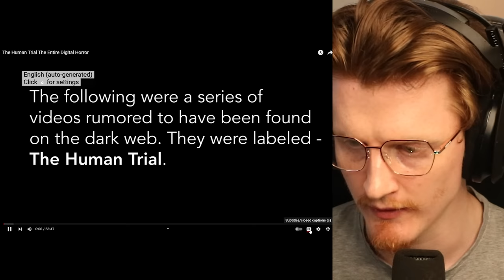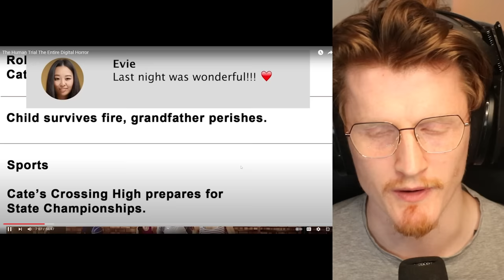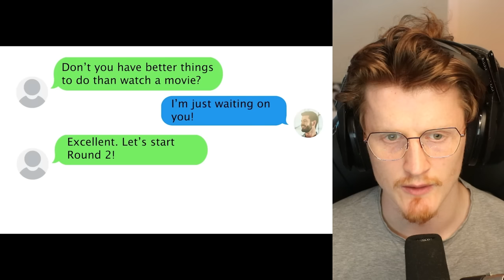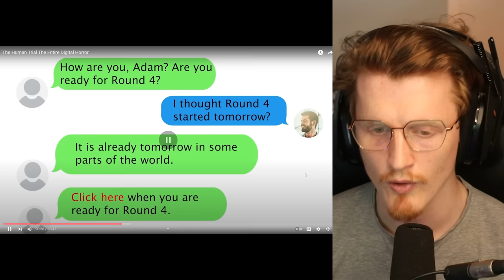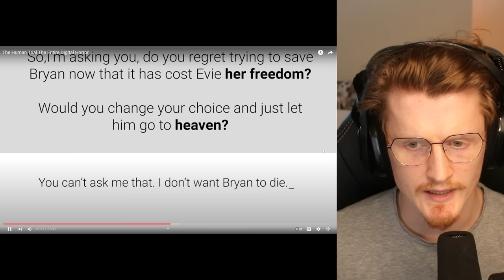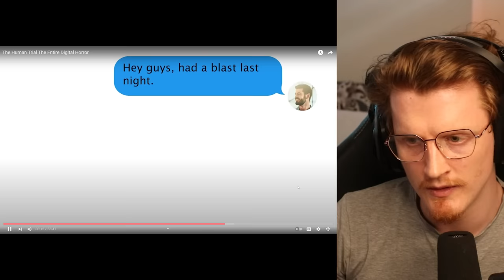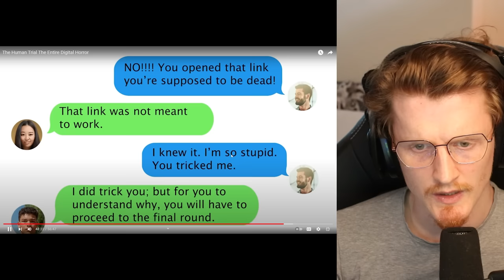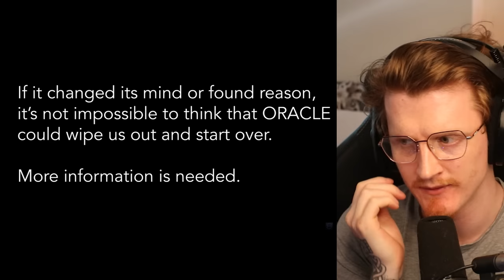WARNING: DO NOT TAKE PART IN ITS GAME (The Human Trial REACTION)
Today we react to the sequel to The Oracle Project where a mysterious messenger asks our protagonist to take part in a game for a lot of money.

-Baz-